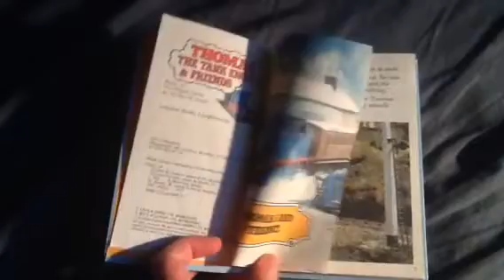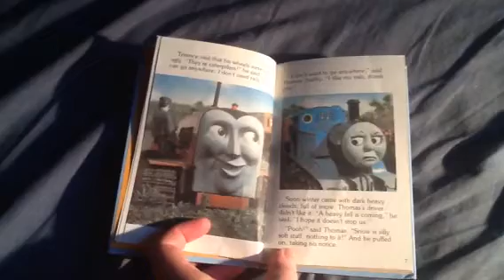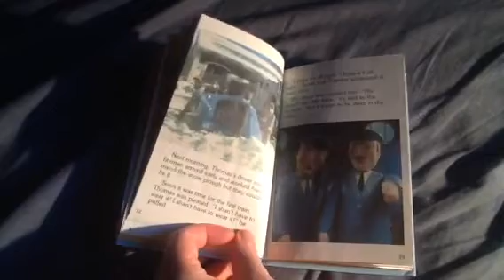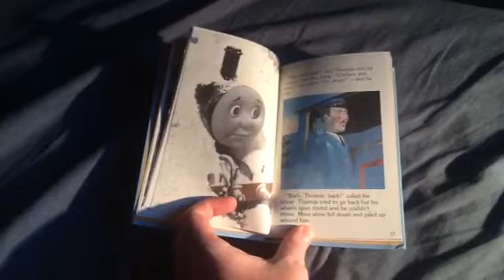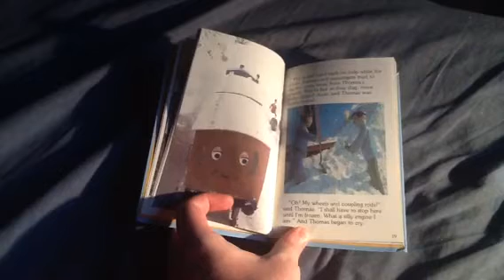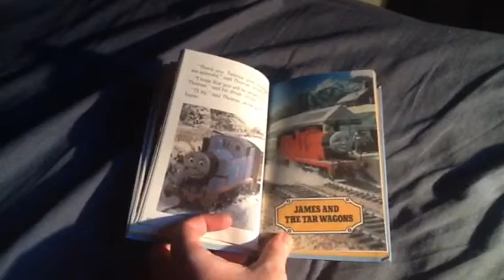Ladybird Book: Thomas & Terence.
Sorry But I've Deleted My Previous Video Of This Story Which Had Sound Audio In It So I Removed It Just To Avoid Receiving Any Complaints So I Had To Do My Own Narrating Instead Hope You'll Understand And I'd Appreciate If You Didn't Ask Me Questions About This Which I Find Highly Inappropriate.
Moral Of The Story: Don't Be Rude To Someone By Judging Someone By Their Appearance Or Their Size Like Thomas Did With Terence When They First Met Ps Don't Judge A Book By It's Cover.
Dedicated To Zebra 476.
Zebra 476 If You Are Watching This Right Now I Want To Congratulate You For Singing The T&F Song Don't Judge A Book By It's Cover So I'd Thought I Reward You With This Narration Video Of Thomas & Terence Hope You Will Like It Peace.👍👍
No Dislikes No Bad Comments No Complaints No Negativity No Rudeness By Judging Me By My Voice And Absolutely No Confusion And Delay!
All Content In This Video Respectively Belongs To Hit Entertainment Not Me!
No Money Will Ever Be Made On This Video Never Never Ever!